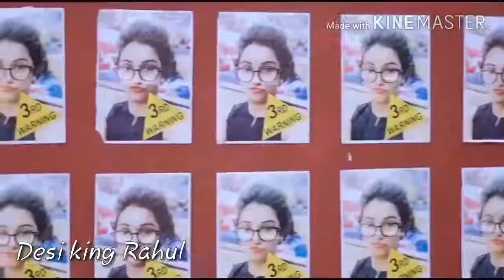Desi desi na bola kar chhori re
Mmk